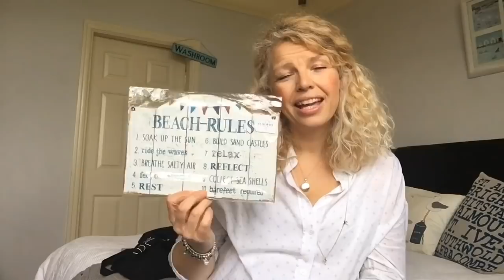Size 14/16 Charity Shop Haul | Thrift haul | try on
I have been shopping again and have picked up some lovely things I can’t wait to share with you!! Much love xxx

latest video is here 👍🏻 UNPACK WITH ME | WHAT I TOOK WITH ME | CHARITY SHOP OUTFITS | SIZE 14 TRY